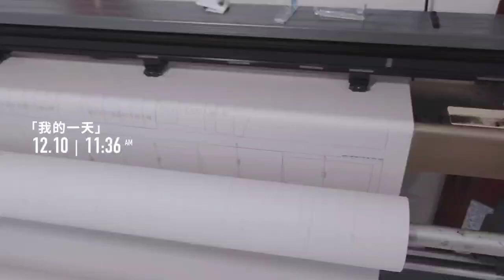Richpeace High Speed Inkjet Plotter/プロッター